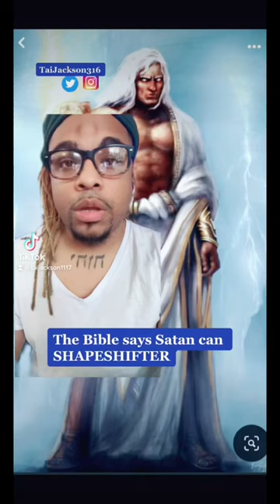The Bible calls Satan a SHAPESHIFTER